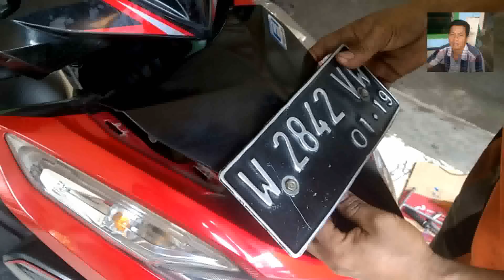Cara Melepas Dan Mengganti Aki Yang Benar Pada Vario 125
cara melepas dan mengganti aki yang benar pada vario 125.komponen yang satu ini bisa dibilang sangat vital bagi semua jenis kendaraan bermotor.Accu atau yang lebih dikenal dengan sebutan aki merupakan sebuah komponen yang menjadi sumber utama aliran listrik pada kendaraan,maka dengan melakukan pengecekan secara rutin kita bisa tahu apakah aki kendaraan kita masih berfungsi dengan baik atau tidak.simaklah video kali ini yang memperlihatkan bagaimana cara mengganti oli dengan benar dan mudah.